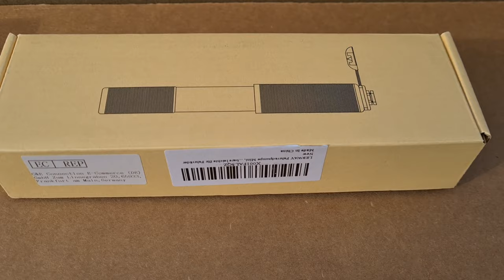new Lerway MTB Ultra Light 284 gr. Flat Pedal and 160PSI/11Bar Mini Bike Pump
- LERWAY-Fahrradpedale bieten eine höhere Treteffizienz, einen sicheren Halt und ein aerodynamisches Profil bei geringem Gewicht.
● Große Plattform mit viel Grip
● Kohlefaserachsen und 3 Lager, stärker und glatter
● Leichte Gehäuse aus Aluminiumlegierung, nur 284 g
● 12 Pedalstifte

Fahrradpumpe Mini
Eine fahrradpumpe ist ein unverzichtbarer Bestandteil jedes Fahrradwerkzeugsatzes.
Ob es darum geht, den Reifendruck zu Hause richtig einzustellen, entscheidend für eine gute Fahrt oder die Möglichkeit, einen platten Reifen mitten in der Fahrt aufzupumpen.
LERWAY mini fahrradpumpe sorgt für ein ausgewogenes Verhältnis zwischen der Fähigkeit, Ihren Reifen aufzupumpen, und ist klein genug, um sie in Ihrer Gesäßtasche zu tragen oder am Rahmen zu verstauen
Mit der mini fahrradpumpe, die die Grundlage jeder sicheren und angenehmen Radtour bildet